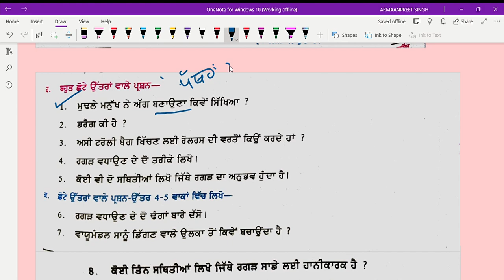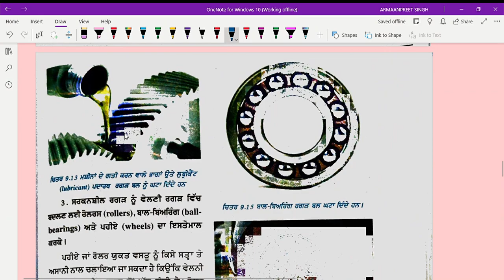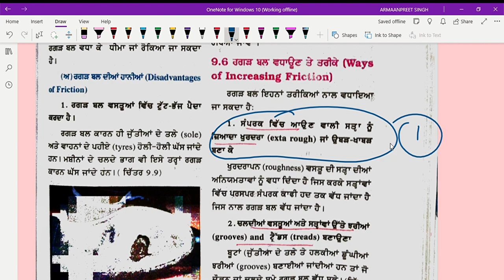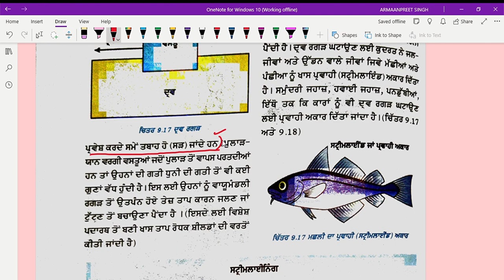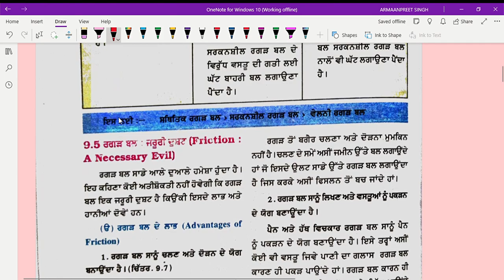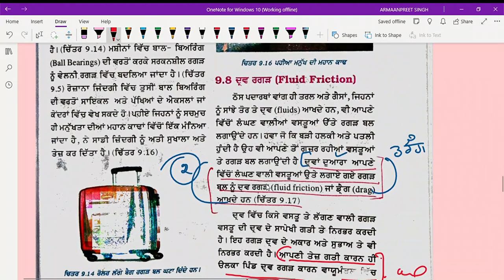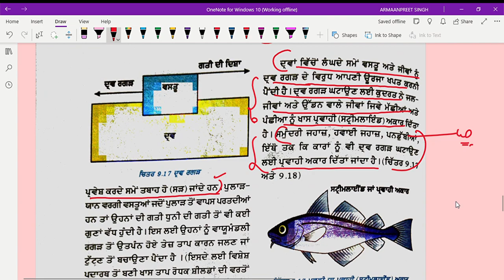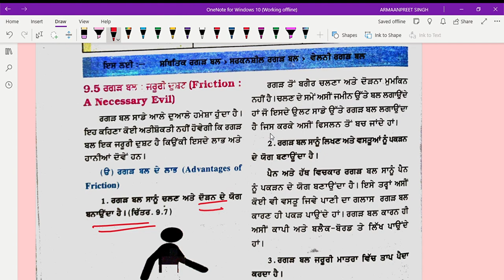ਪਾਠ-9 ਰਗੜ ਅੱਠਵੀਂ ਵਿਗਿਆਨ ਨਵੀਂ ਕਿਤਾਬ 2023 [Part 2]. 8th Science New Book Solutions PSEB.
ਪਾਠ-9  ਰਗੜ ਅੱਠਵੀਂ ਵਿਗਿਆਨ ਨਵੀਂ ਕਿਤਾਬ 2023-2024  [Part 2]. 8th Science New Book Solutions PSEB.